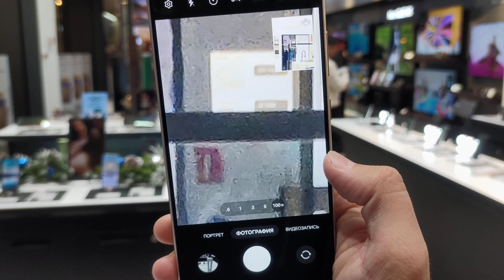Samsung Galaxy S24 Ultra 100X Zoom still no breakthrough, price tag not even barely visable! Sample.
No any improvements from S23 Ultra, still 100X zoom not a breakthrough, price tag on fridge not even visable. A toy rather than a serious leap. What the point on pushing AI slogans as it's clearly on the same level as S23 Ultra.